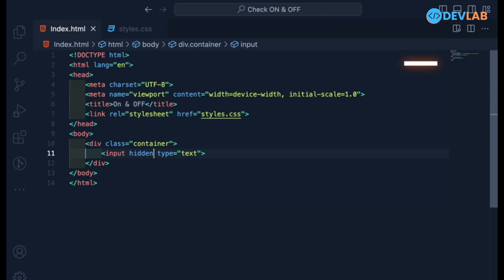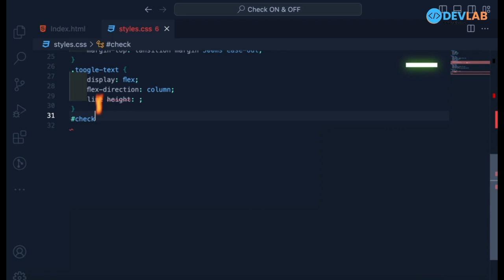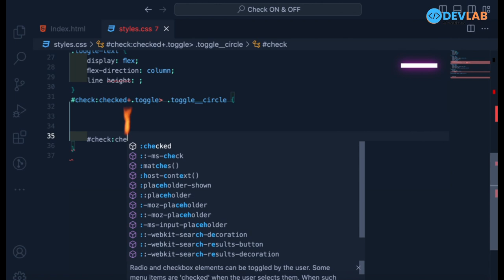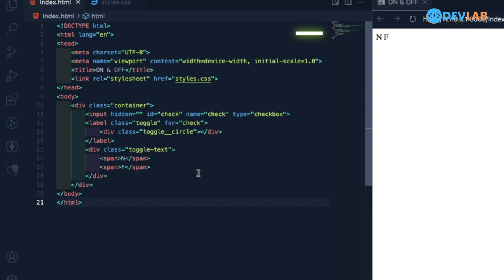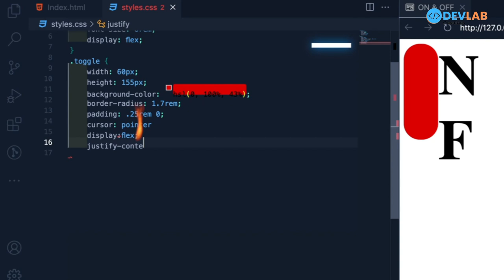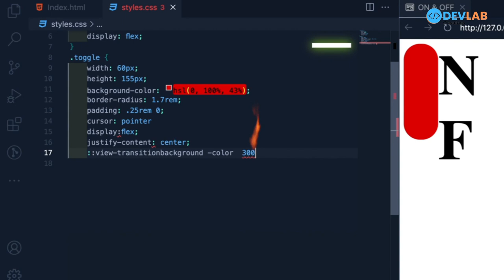Mastering Web Development: HTML and CSS Switch On/Off Tutorial | DevLab Software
Welcome to another exciting tutorial on DevLab Software, your go-to channel for all things coding and software development! As we kick off the new year, we want to express our heartfelt gratitude for your continued support. Thank you for being a part of our incredible community!

In this tutorial, we'll delve into the fascinating world of HTML and CSS as we explore the functionality of a switch. Whether you're a seasoned developer or just starting your coding journey, this video is designed to provide valuable insights and hands-on experience.

🚀 Tutorial Overview: HTML and CSS Switch On/Off

In this video, we'll cover the fundamentals of creating a dynamic switch using HTML and CSS. Learn how to enhance user experience by implementing a toggle switch that allows users to easily turn features on and off. We'll walk you through the step-by-step process, providing clear explanations and practical examples.

🔧 Topics Covered:

HTML structure for the switch
CSS styling to achieve a sleek design
Adding interactivity with transitions and animations
JavaScript integration for dynamic functionality

Beginners looking to grasp the basics of HTML and CSS
Intermediate developers seeking to enhance their front-end skills
Anyone interested in creating interactive and user-friendly web elements
📁 Resource Links:

Starter code and files: [link to GitHub repository]
Additional reading on HTML and CSS switches: [relevant blog post]

🎊 Happy New Year! May 2024 bring you endless opportunities, growth, and success in your coding journey. Thank you for being a part of the DevLab Software family. Let's code our way to a fantastic year together! 🚀